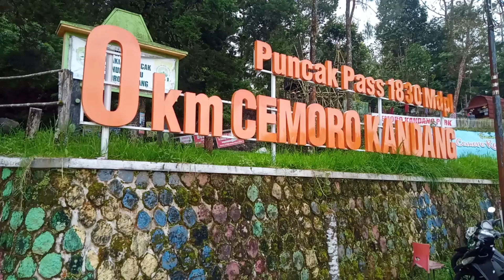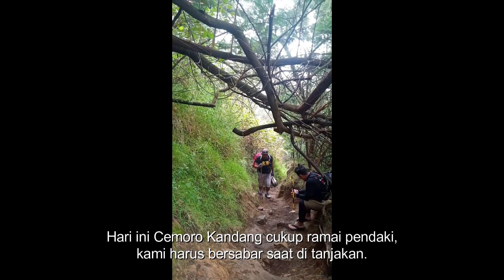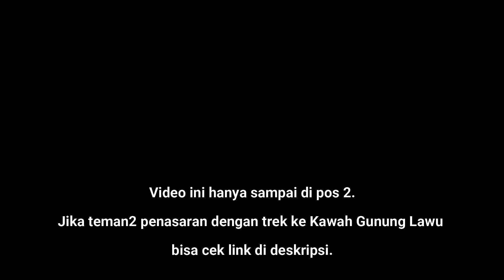Gunung Lawu Via Cemoro Kandang - Perjalanan Ke Pos 2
Gunung Lawu Via Cemoro Kandang - Perjalanan Ke Pos 2 ini Saya buat sebagai review perjalanan untuk menuju Kawah Candradimuka yang tampaknya semakin populer dan menjadi destinasi favorit, hal ini bisa dilihat dari tingginya minat kunjungan kesana dari hari ke hari. Jarak yang relatif tidak terlalu jauh dari Basecamp Gunung Lawu Via Cemoro Kandang serta pesona pemandangan yang luar biasa menjadi daya tarik tersendiri bagi para pengunjung..

Hari ini Saya berkesempatan mengantarkan teman-teman yang ingin menikmati keindahan Kawah Candradimuka, untuk mencapai kawah kita harus menuju ke Pos 2 Gunung Lawu Via Cemoro Kandang terlebih dahulu yang jaraknya kira-kira 2 jam perjalanan dari Basecamp. Seperti apa Perjalanan Ke Pos 2 Gunung Lawu Via Cemoro Kandang akan kita review secara singkat dalam video ini.

Selamat menonton.

Info registrasi:
-Tarif Simaksi: 20ribu/orang.
-Parkir motor: 10rb/motor.
-Batas Registrasi: Jam 17.00 WIB.
-Saat registrasi harus meninggalkan kartu identitas diri.